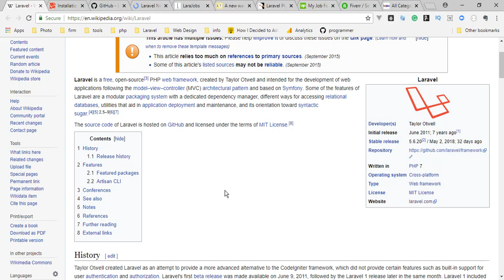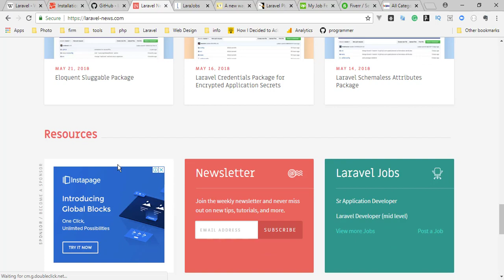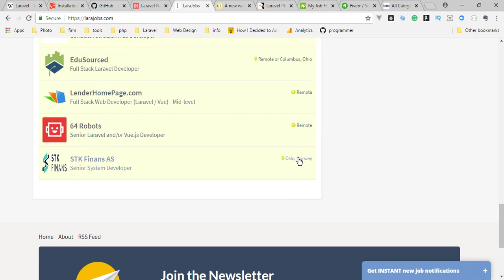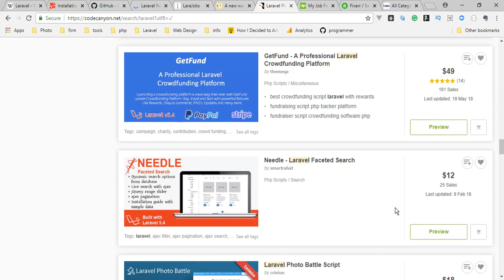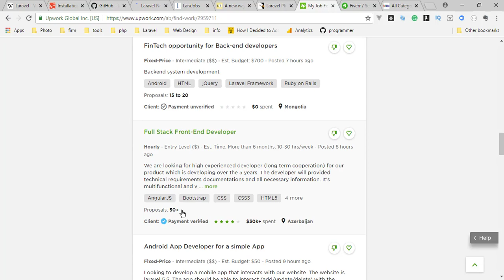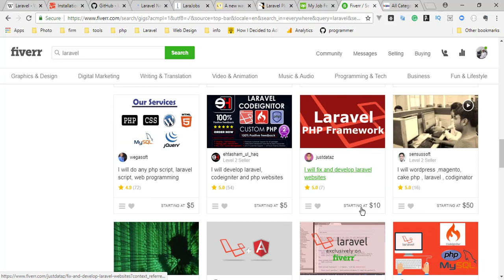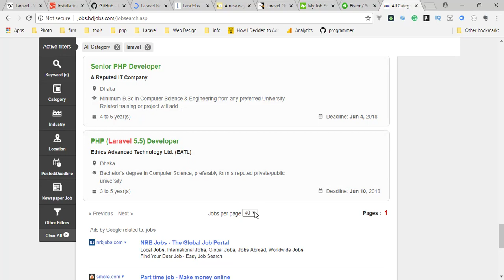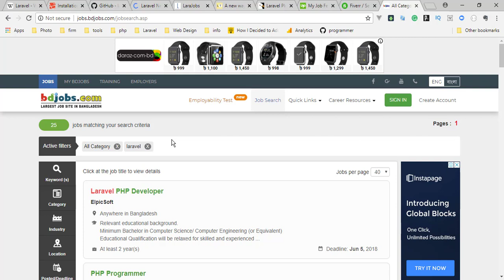Career as a Laravel Programmer or Laravel Developer in Freelancing Jobs | Upwork | Bdjobs | Fiverr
In this episode, we discuss the statistics about freelancing and jobs based on Laravel programmer and Laravel developer worldwide. Laravel is one of the most popular PHP frameworks. We discuss how to learn Laravel and the job opportunity. The purpose of this episode is Career as a Laravel Programmer Laravel Developer in Freelancing Jobs.